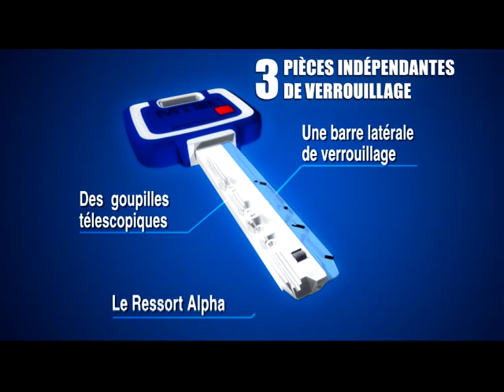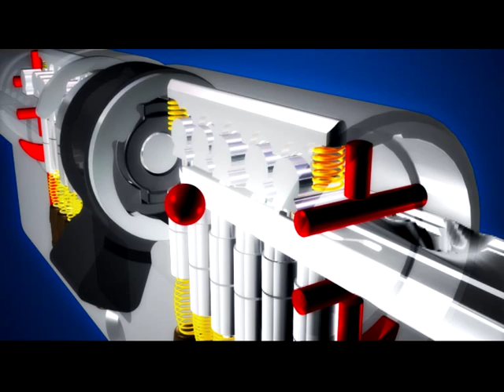Introduction de MT5® la Nouvelle génération de cylindres MulTlock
serrures-maroc.com Serrurier Maroc | Service MultLock canon sécurité Clé spéciale coffre fort porte coupe feu Automatiques Serrure électrique vachette verrou barillet bricard L'Art De La Sécurité Tél: GSM